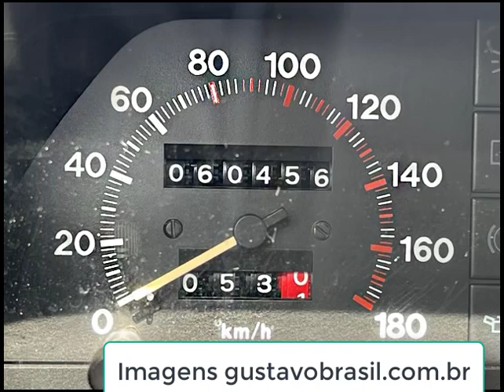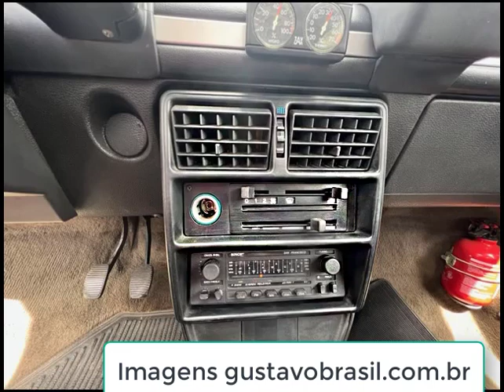Fiat Prêmio 1500 CS 1985 com câmbio elástico e com um baixo nível de ruido interno